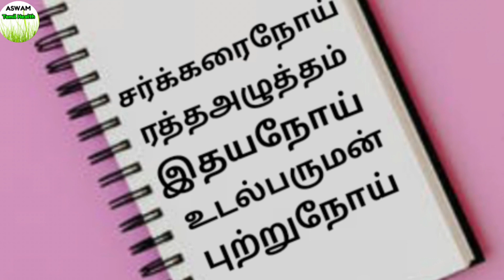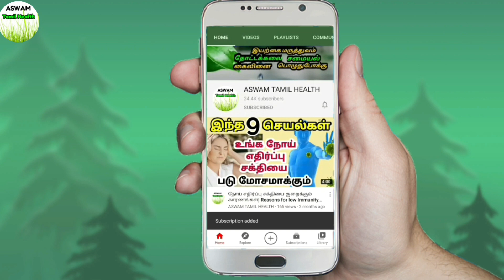bp control foods in tamil| bad cholesterol reduced foods| உயர் ரத்த அழுத்தம் குறைய|weight loss tips